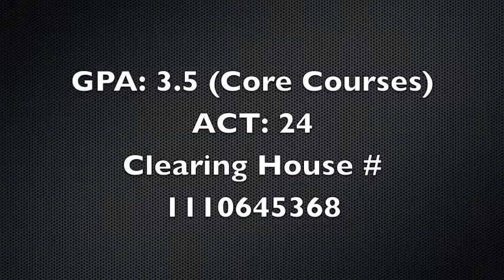Ryan Krainz Class of 2014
Ryan Krainz
Class of 2014
Naperville North Baseball